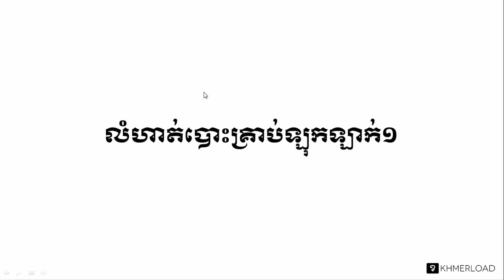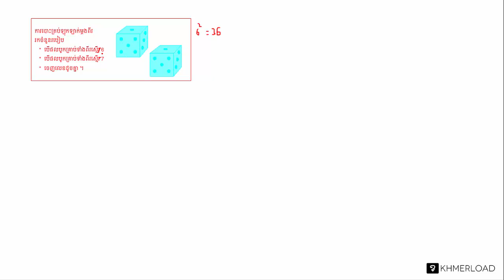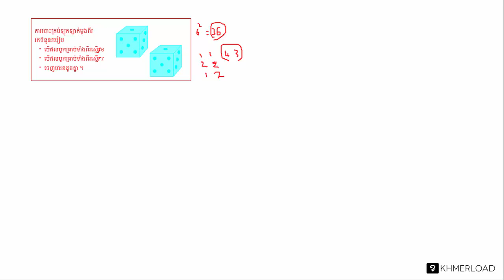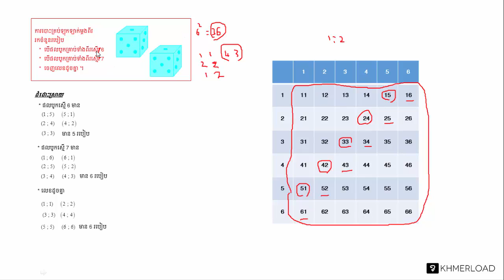គណិតវិទ្យាថ្នាក់ទី១២ មេរៀន ចម្លាស់ ៖ លំហាត់បោះគ្រាប់ឡុកឡាក់ ១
បទពិសោធន៍​​ការងារ​របស់​លោក​លើ​វិស័យ​គណិតវិទ្យា​រួមមាន៖​
-បង្រៀន​គណិតវិទ្យា​នៅវិទ្យាល័យ និង​មហាវិទ្យាល័យ
-រៀបរៀង​កម្មវិធី និងសៀវភៅសិក្សាគណិតវិទ្យា
-បណ្ដុះបណ្ដាល​គ្រូ​លើ​ការបង្រៀន​គណិតវិទ្យា
-ឯកទេស​បង្រៀន​គណិតវិទ្យា​សម្រាប់​សិស្សខ្យោយ
-ឯកទេស​លើ​ការរៀបចំ​តេស្ត​​គណិតវិទ្យា​សម្រាប់ វាយ​តម្លៃ​ការសិក្សា​​សិស្ស